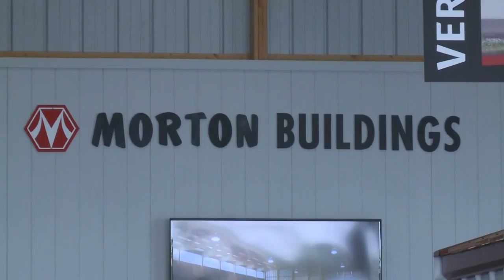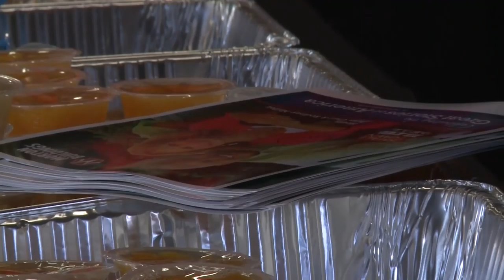Rodney Miller and Jann Carl interview on RFD-TV for Morton Buildings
The co-hosts of weekly hit TV show - Small Town Big Deal - are interviewed by RFD-TV during the 2016 Farm Progress Show as they served breakfast to the Morton Buildings VIP customers.    Rodney and Jann describe some of the amazing building designs and unique uses that Morton has built for customers, including Mike Wolfe from the American Pickers show.